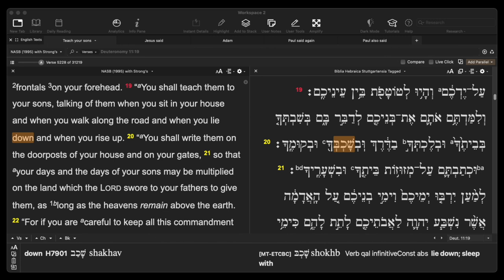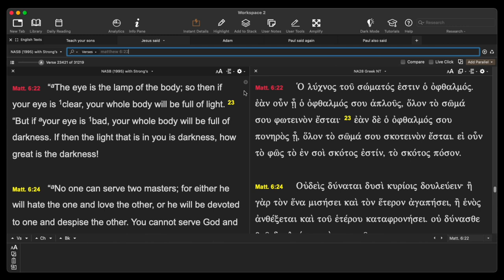What kids are watching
What should your kids be watching?